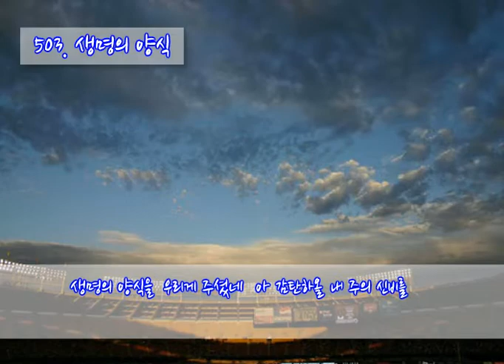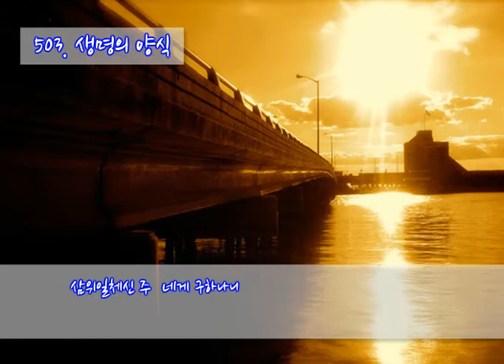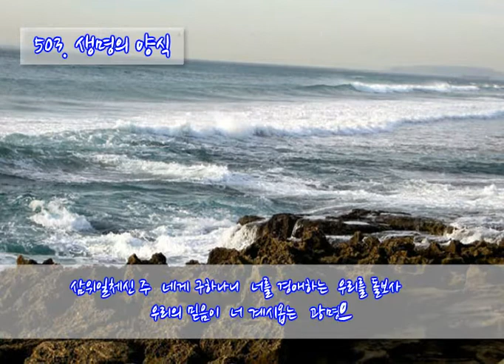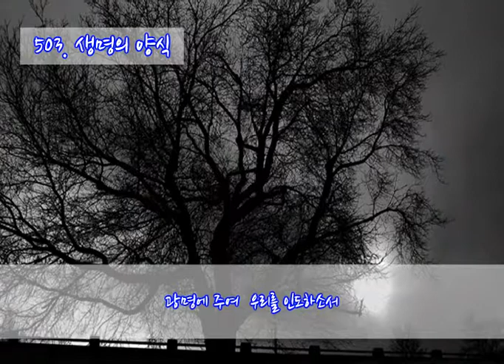503 생명의 양식